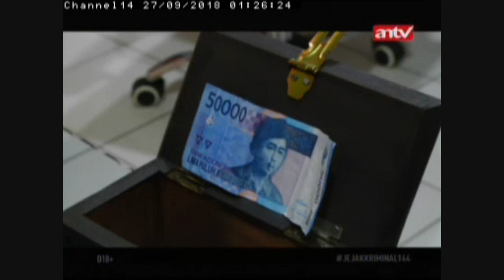JEJAK KRIMINAL Ritual Kotak Ghoib Haidori